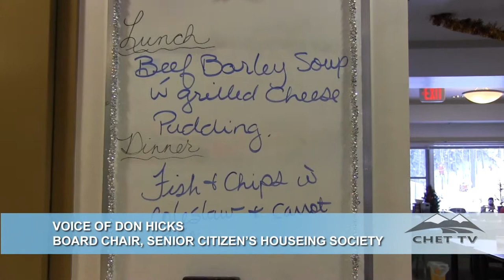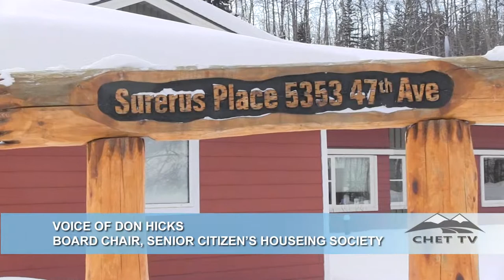CHET TV NEWS - Seniors Housing In Chetwynd to get Funding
CHET TV caught up with Don Hicks to talk about the increase in funding for Senior Housing in Chetwynd and what that meant for the community.